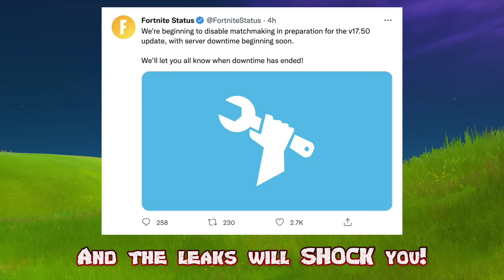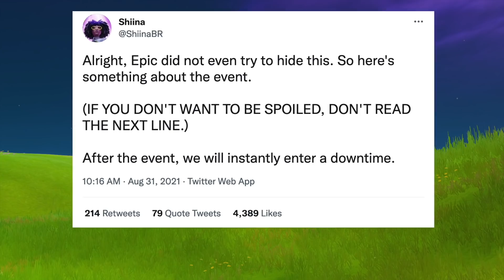*NEW* SEASON 8 BLACK HOLE EVENT!! (Black Hole is COMING BACK to Fortnite!)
Can you believe we're getting a BLACK HOLE v2 EVENT?! In today's new Fortnite update video, we have put together some of the funniest fails, top WTF moments, and insane clips from the new season. New map, secrets, dances, challenges, new locations, new skins, new weapons, and more! Can we smash 1,000 likes for Episode 1344 Tomorrow?

these awesome people in the videos below for more amazing Fortnite content:

Joseph Martinez
VEE3RDEYE
António Fernandes
FaZe Aditya
Countryfryed801
Masked Nick youtube
bazooka esports

Roa - Short Trip & Believe

How to submit your videos & Fortnite clips to BCC:

1) Go to BCCGaming.com and fill out the form and upload your clip.   A submission/Fortnite clip should be at least 10 seconds long. We will NOT accept any submissions below 10 seconds.